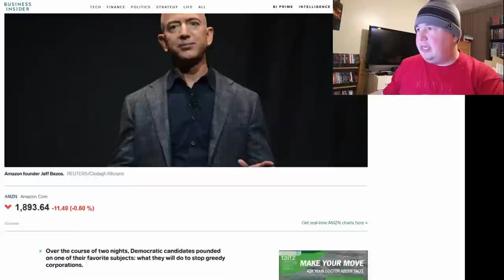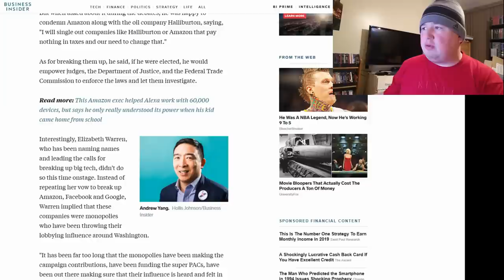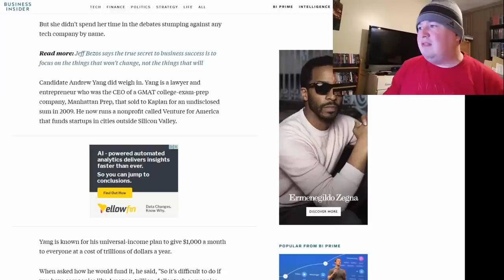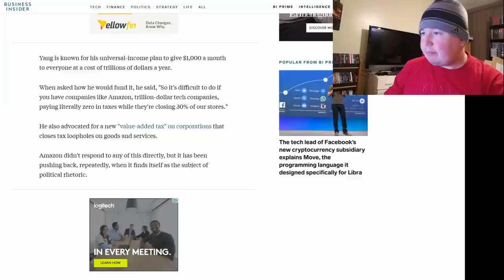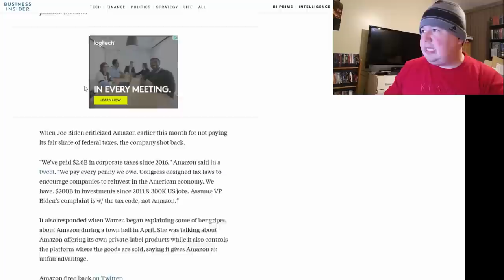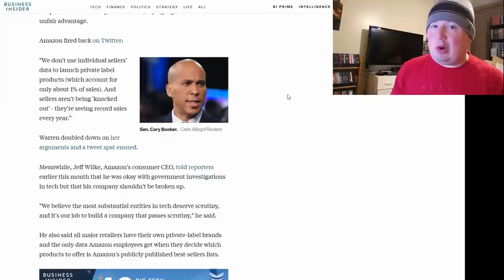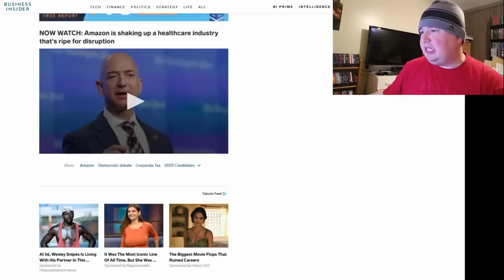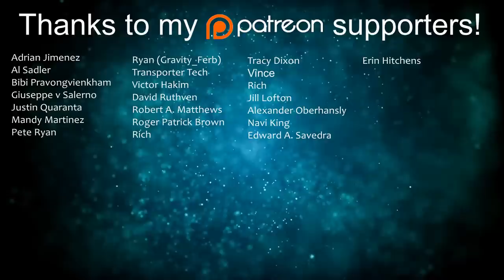Democrats Call Out Amazon During 2019 Presidential Debate (Mum on Uber)